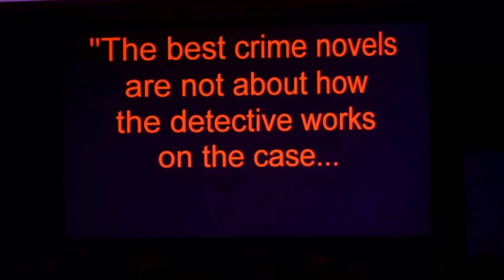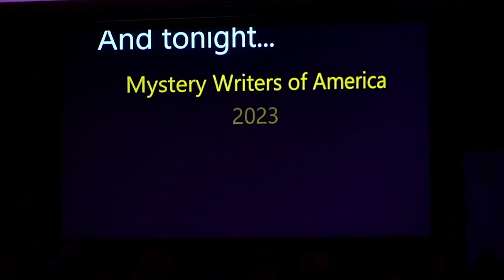2023 Grand Master Award - Michael Connelly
Alafair Burke and Michael Koryta present the award to Michael Connelly